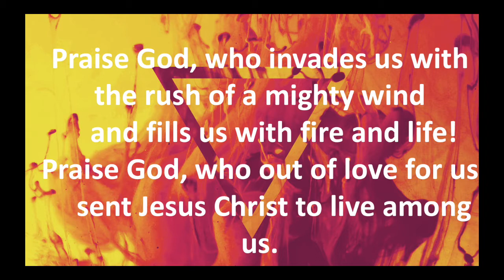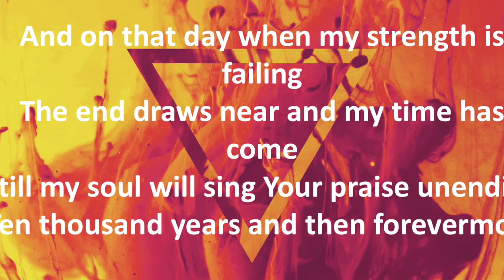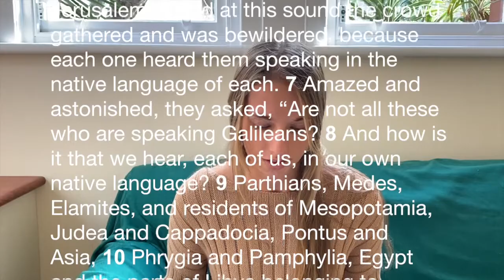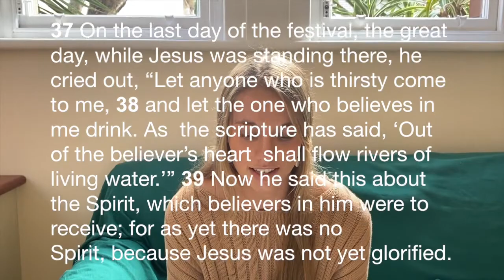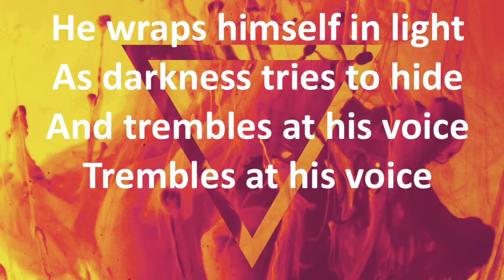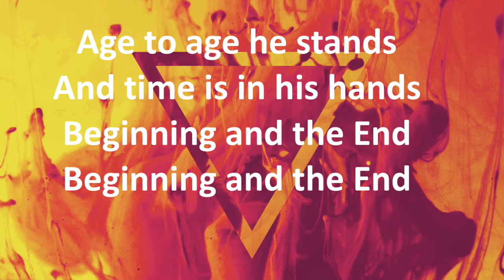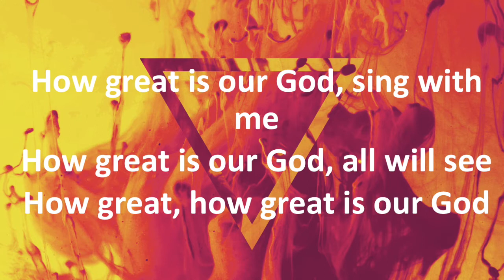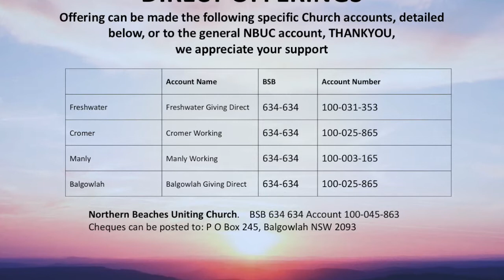Online Service 31 May 2020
NBUC Pentecost Sunday Online Service 31st May 2020